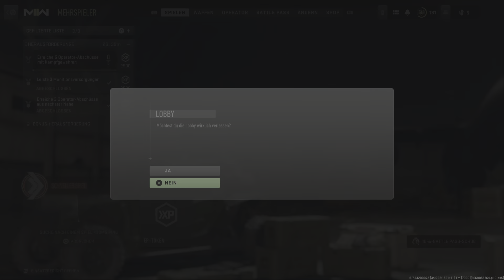Call Of Duty: Modern Warfare 2 - Skrupellos & 2 VTOL-Jet Kills @ Abschuss Bestätigt auf Taraq